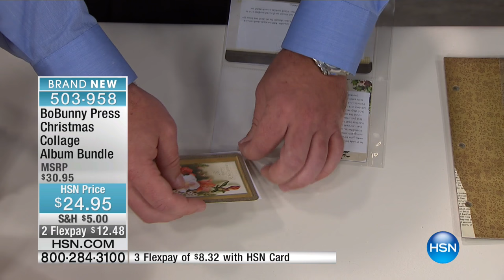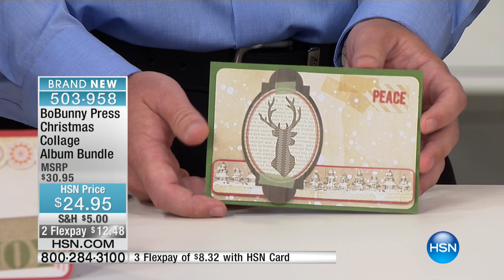BoBunny Press Christmas Collage Album Bundle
Christmas is a special time for your family, but after the holiday is over, where do your photos end up? Preserve your treasured moments with this...